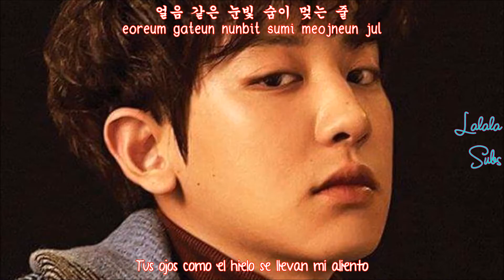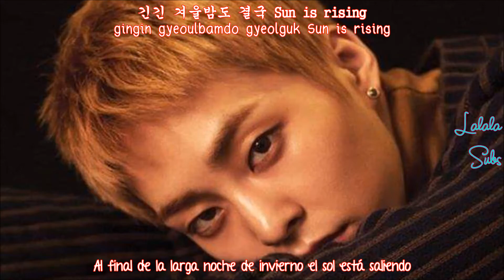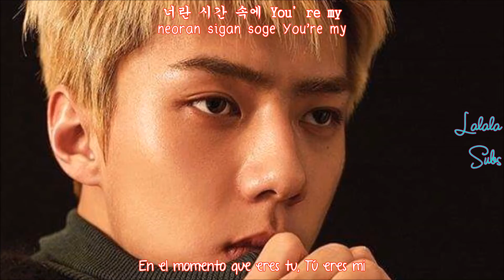EXO- Twenty Four (Sub Español- Rom- Han)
Disfrútenlo!